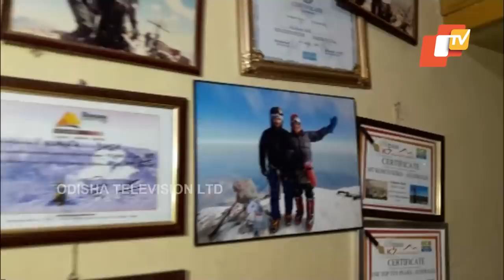Odisha mountaineer Kalpana Das’ family breaks down after her death